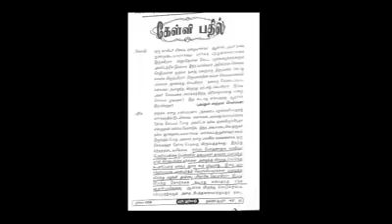வரதட்சணைக்கு ஆதரவு தெரிவிக்கும் ஜாக் போலி தௌஹீத் வாதிகளின் உண்மை முகங்கள்